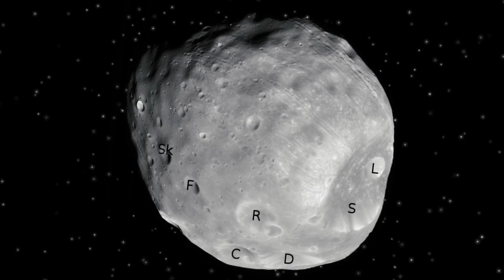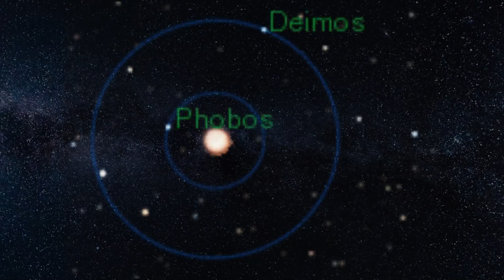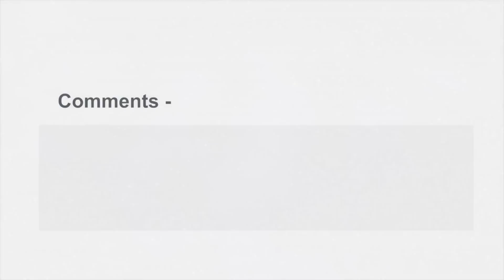Amazing Facts about Phobos in Hindi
There are two moons of Planet Mars, among them Phobos is the nearest one. Phobos is one of the moons of Mars which has low gravity and minimum mass. Due its proximity with Mars its rotates twice in each Martian time. There are numerous amazing facts about Phobos in Hindi I have discussed which yous may like most.

Credits –
Images – Google Images, Wikipedia, Pixabay

GAIN NEWS